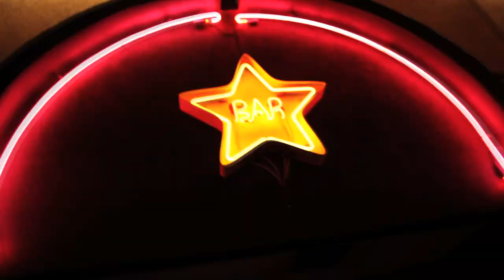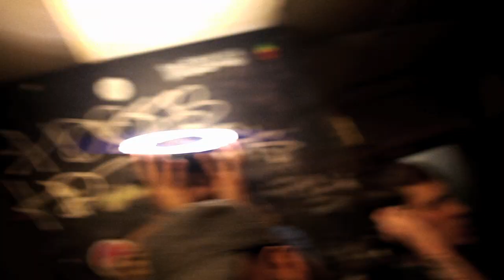Biters Born To Cry official music video HD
From the album "All Chewed Up" Underrated Records
Director/Editor: Video Rahim
Visualuxury, Echotree Media and Worldstorm arts lab
Executive Producers: Aaron Wachtel, Dan Dixon and Jade Lemons
Producers: Luis Velez, Liza Davydotchkin for Echotree Media
Director of Photography: Matthew MacCarthy
A.C.: Marc Risik
Camera Operators: Studio 8 (Mike Moore, Illir Imeraj and Andre Murphy), Chris Henderson, Marc Risik, Scott Free, Ashley Simpson, and Video Rahim
Make-up and Hair by Charity Jillian
Mixed by Dan Dixon
Recorded at Factory Studios
Sound and Stage Lights: John Michael Voorheis
Thanks to:
Francis Percarpio, Brian Slusher, Bryan Malone, Olivia, and Star Bar